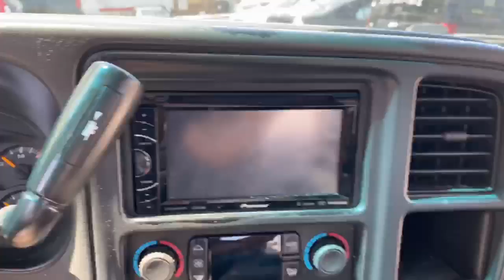2003 Chevrolet Suburban 1500 LS ( REAL Mckoy Auto )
2003 Chevrolet Suburban 1500 LS / 1500 LT / 1500 Z71
SUV 4D (5.3L V8 SFI)
VIN: 1GNFK16T33J124278
Class: SUV - Large
Country of Assembly: United States
Vehicle Age: 17 year(s)
REAL Mckoy Auto REALMCKOYAUTO.com